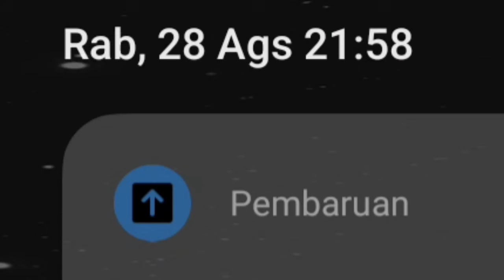Part 3 - Progress Real Time Akun TH 10-11 menuju TH 13!! - COC Indonesia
Progress ini Real Time ya cuy, jadi gua bakalan upload video ini secara bertahap sampai pada waktunya bisa mencapai TH 13..

Link Pasukan ⚔️:
Ga ada

Timestamp :
00:00 Intro
00:04 Hari ke-1 (27 Agustus 2024)
00:56 Hari ke-2 (28 Agustus 2024)
03:34 Hari ke-3 (29 Agustus 2024)
05:03 Hari ke-4 (30 Agustus 2024)
06:25 Hari ke-5 (31 Agustus 2024)
07:21 Perbandingan Hari ke-1 sampai Hari ke-5

Link Backsound ♪ :
coc,
coc indo,
ryuu izuna,
ryzu,
ryzu coc,